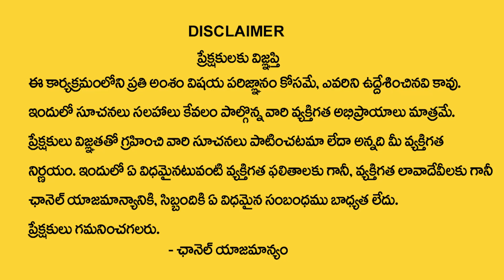మకర , కుంభ ,మీనా రాశి వారికీ ఆగష్టు 10 తర్వత జరిగిదే ఇదే | Astrologer Sai Mohan | Astro Guru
Watch►మకర , కుంభ ,మీనా రాశి వారికీ ఆగష్టు 10 తర్వత జరిగిదే ఇదే  | Astrologer Sai Mohan | Astro Guru